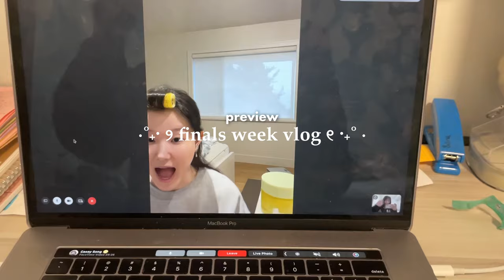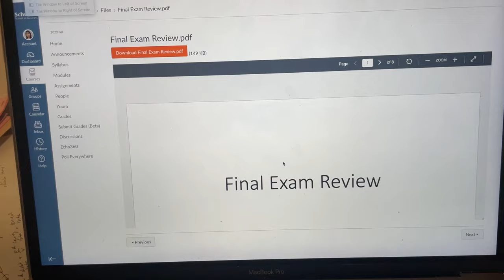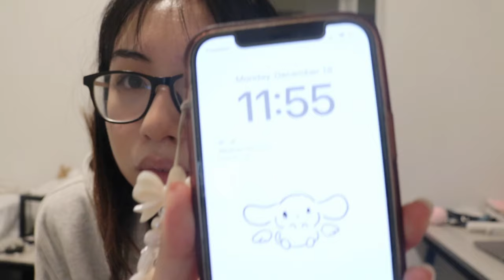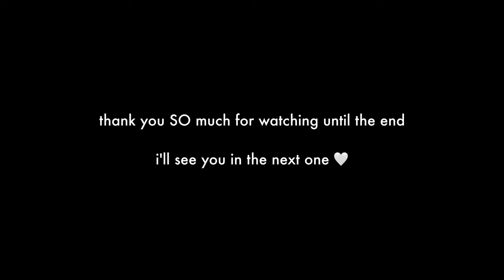uni finals week vlog₊˚⊹ ᰔ: romanticizing stress...?, productive study date, grwm, clean w me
here's a little finals week uni vlog to kick off the new semester with some productivity ♡ hope everyone has a good first day back!
- 双双౨ৎ༘ ⋅˚₊‧
p.s. reacting to single's inferno season 3 episode 2... can't wait for the finale hehehe

ྀིྀིྀ𐙚 faqs
name: selina
age: 19
ethnicity: chinese
location: toronto, canada